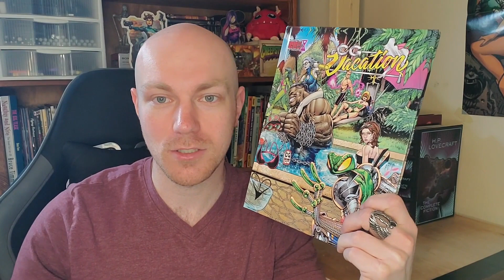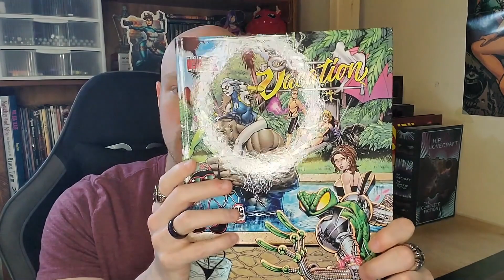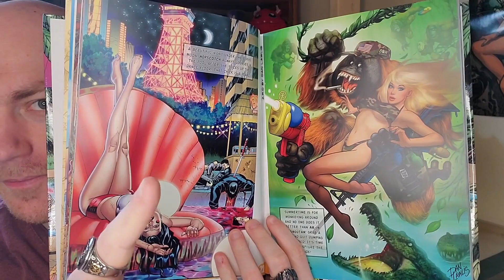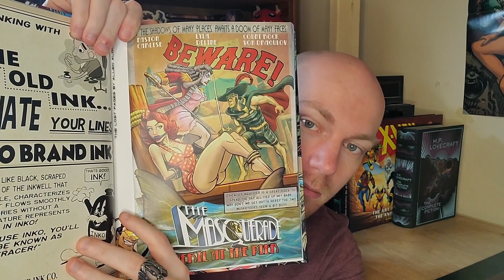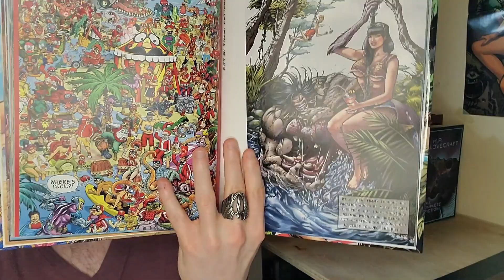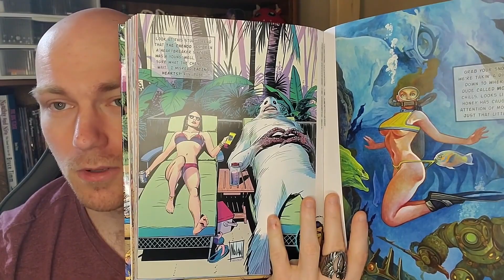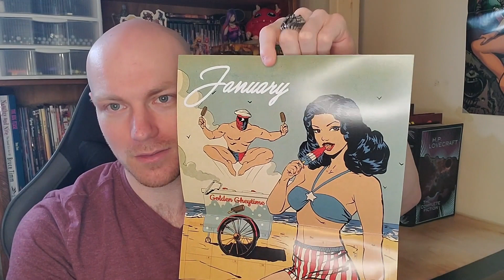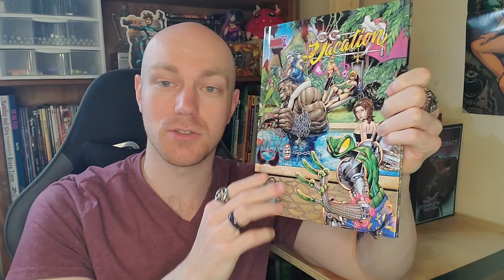Bringing Back the Classic Swimsuit Art with CG Vacation!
Remember those swimsuit issues that Marvel and DC used to put out with their characters? Well, now you have something to replace that with the best characters, artists, and storytellers in indie comics right now!